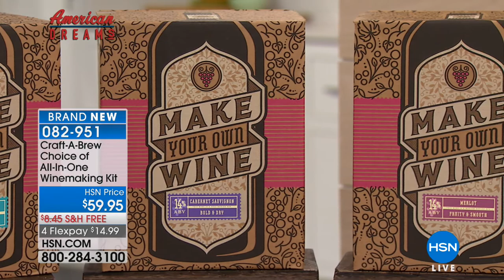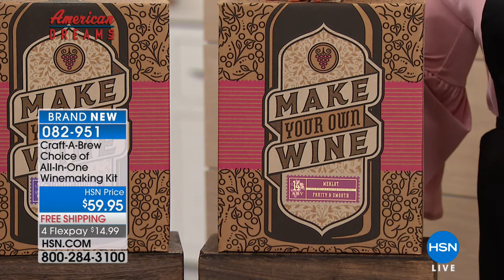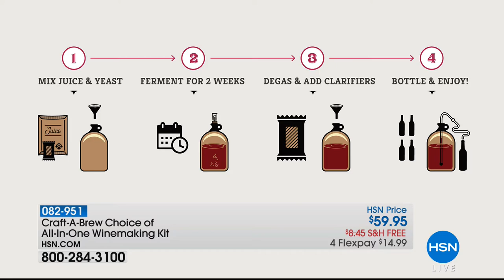HSN | Cooking & Entertaining 04.30.2018 - 11 AM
Takes cookware from stove top to table top, using the best ingredients, tools to make it easy.